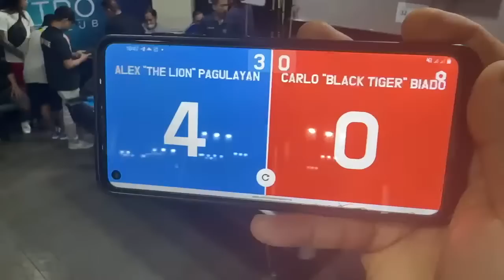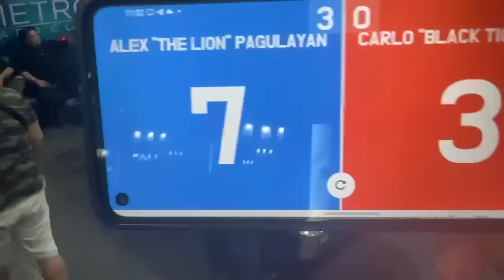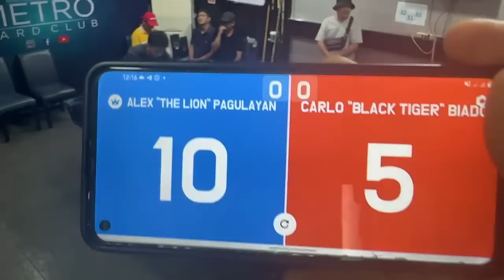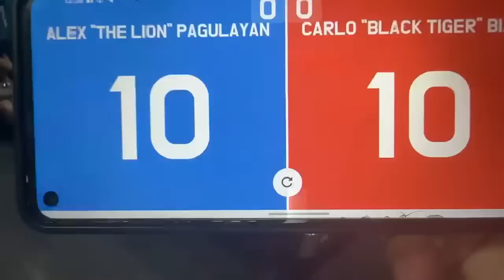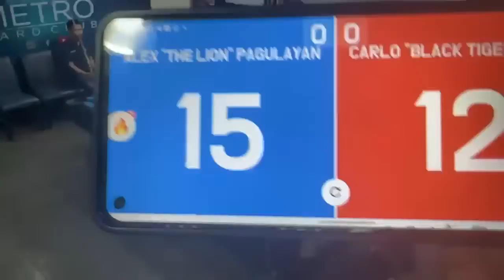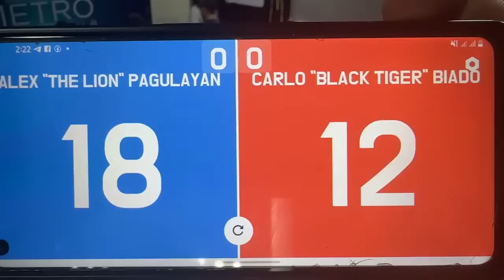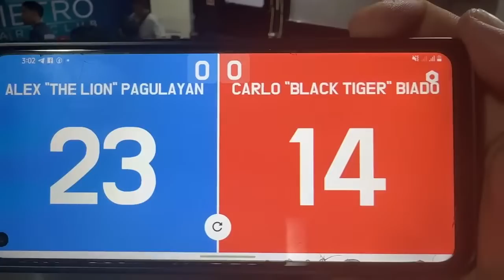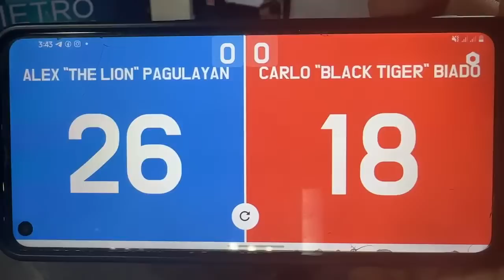Alex Pagulayan - Carlo Biado | 10 ball | Race to 30 | April 2, 2023 | Part 1 of 2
Giveaways, prizes, free lessons, product launches and much more all coming soon.